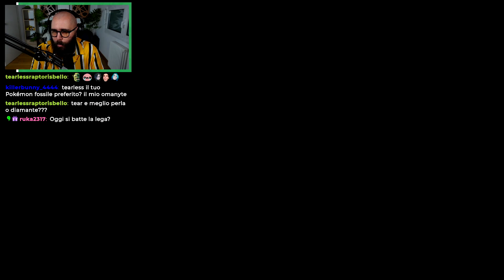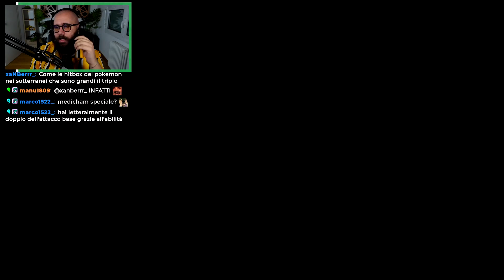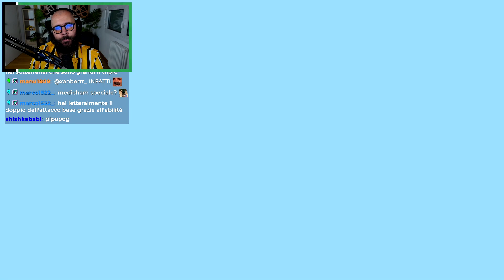VIA VITTORIA e SFIDA al RIVALE SENZA NOME! | Pokémon Perla Splendente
Oggi scaliamo la Via Vittoria ed arriviamo alla Lega Pokémon, dove ad aspettarci c'è il Rivale Barry. Ventesimo episodio di Pokémon Perla Splendente con catture limitate e item vietati.
🟤 POSTAGGIO : @tirlossshitposting
Social Tearless

Attrezzatura